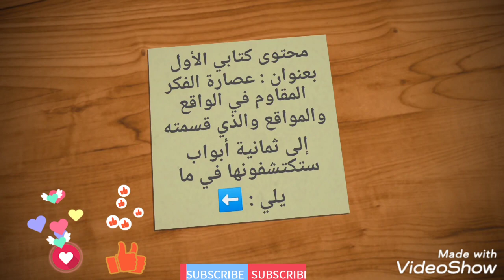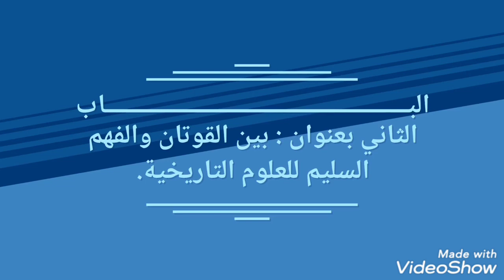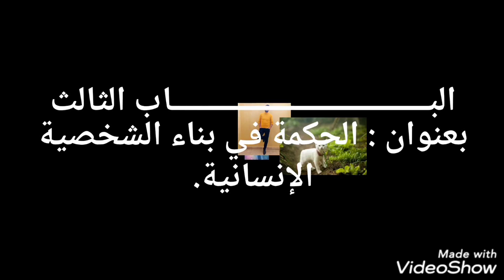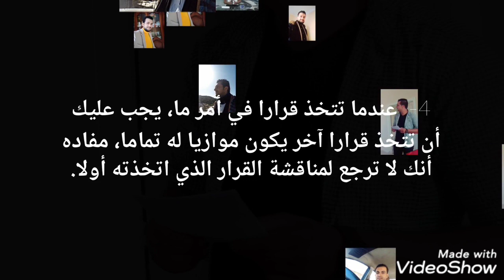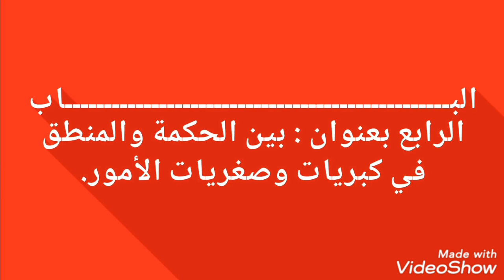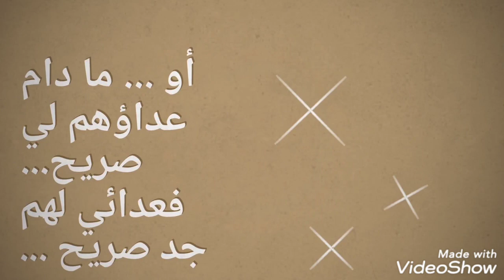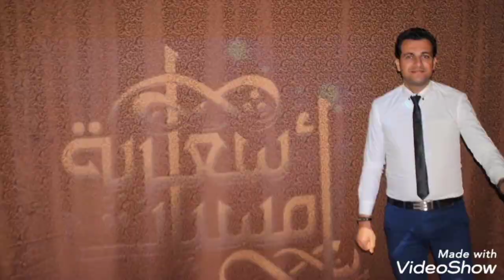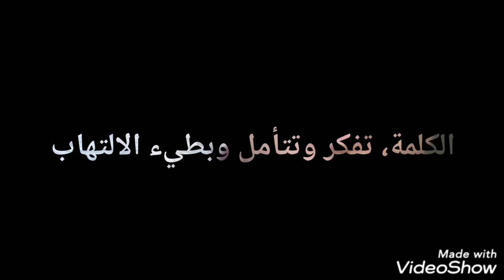مضمون كتابي الأول بعنوان : عصارة الفكر المقاوم في الواقع والمواقع